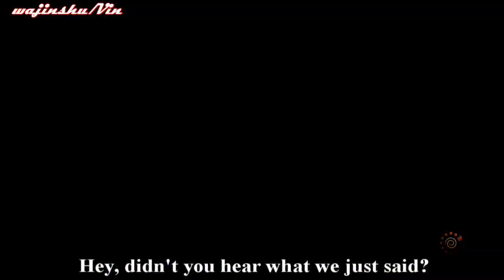RTN Hinata vs Sakura (Road to Ninja Movie Special) Naruto Ultimate Ninja Storm 3